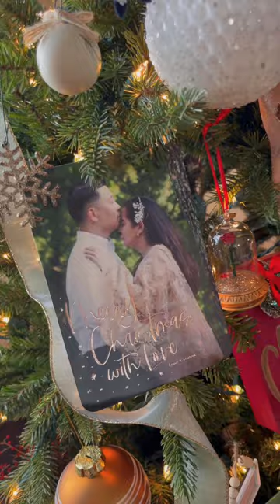Give LOVE on Christmas Day!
Credits to Music: At Christmas